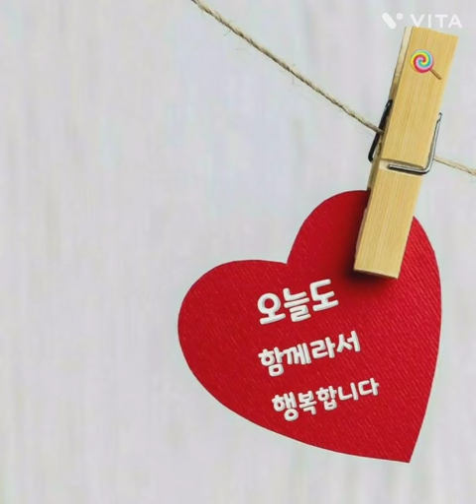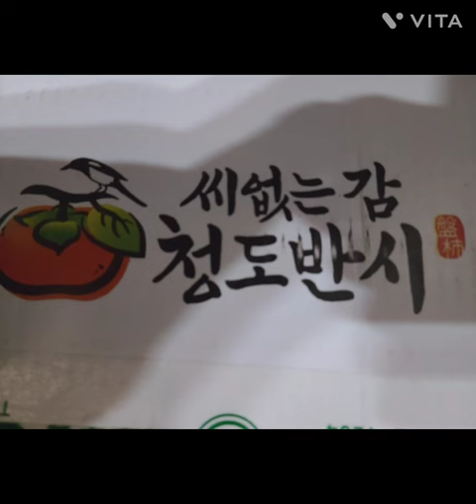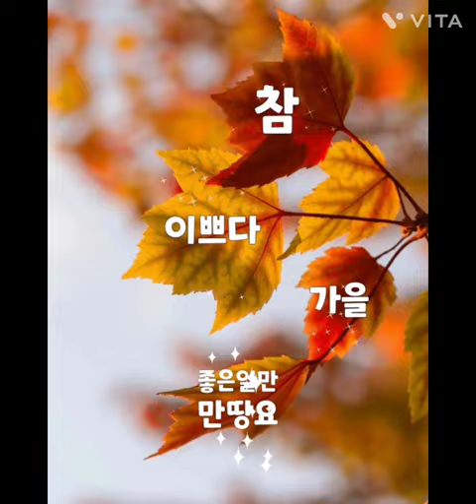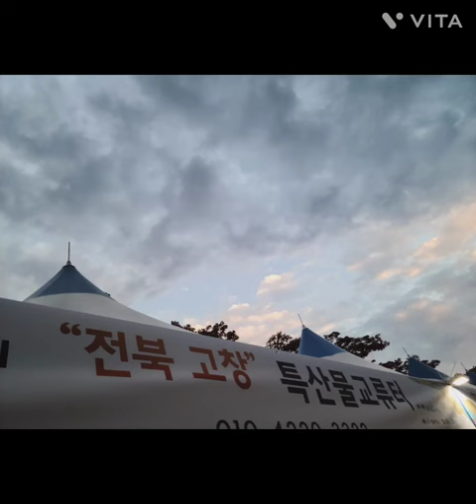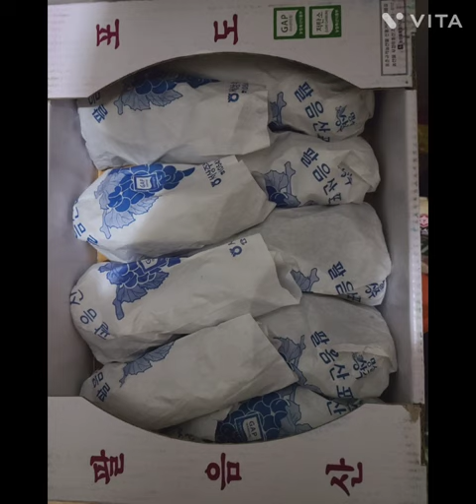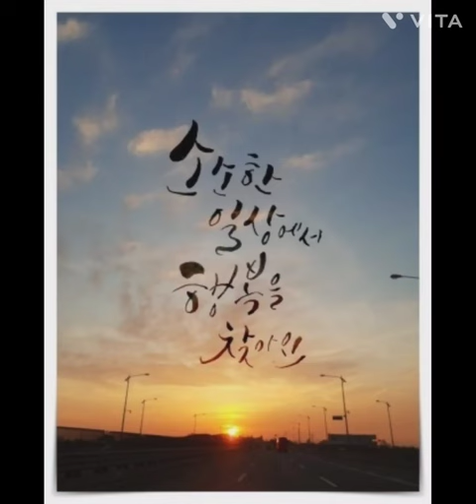나만의 소소한 일상(길목)